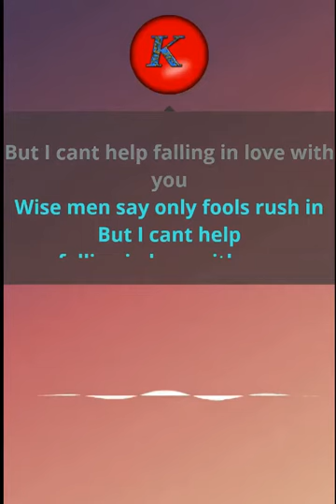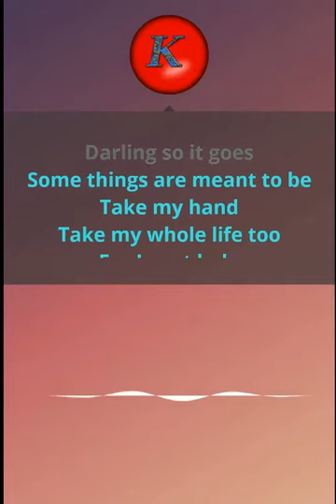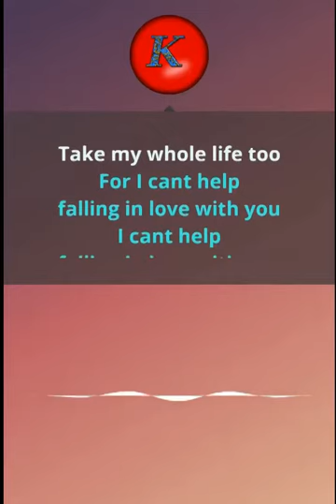Elvis- Can't help falling in love. Cover. Karaoke